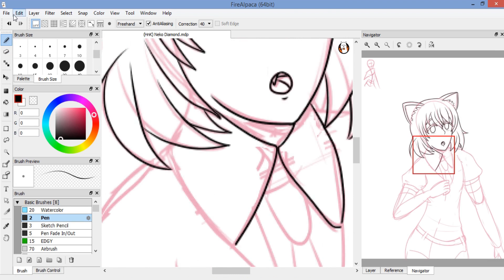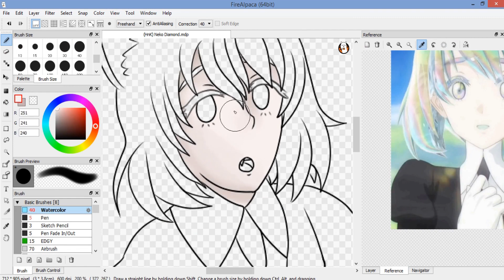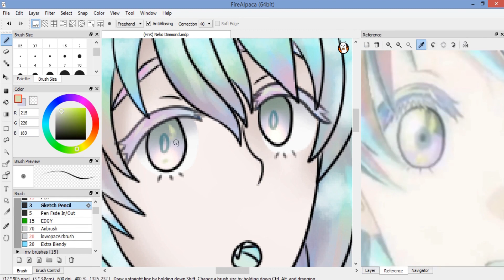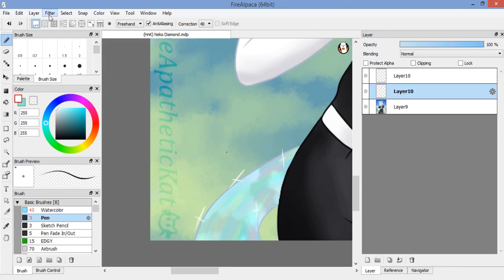【HnK Speedpaint】 Neko Diamond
This video contains one or more characters from a TV-14 or higher rated series (Land of the Lustrous), and as such, is targeted to viewers of at least the target age demographic of the source material.

Land of the Meowstrous, anyone?

As you can see, I almost forgot to give them a tail as well as the ears. Caught myself right in the nick of time.